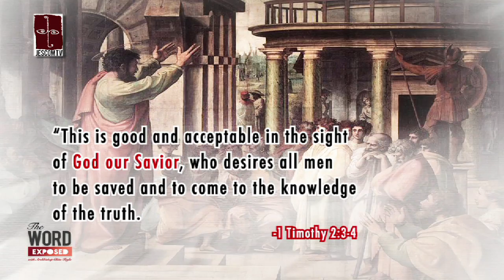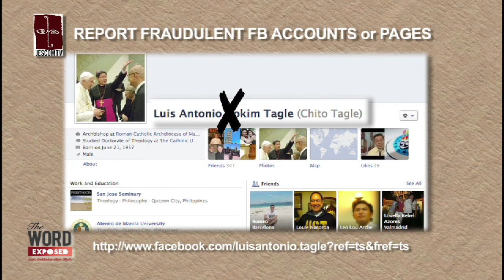The Word Exposed - Catechism (The New Evangelization)